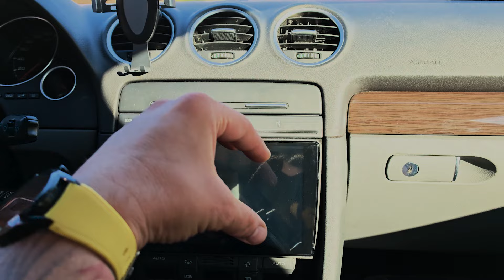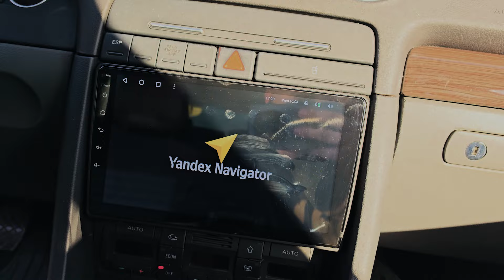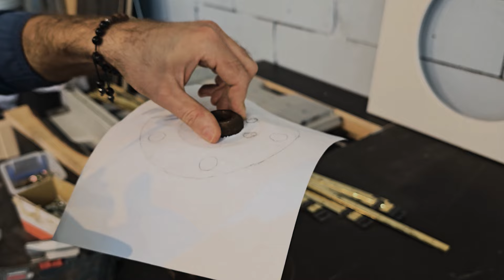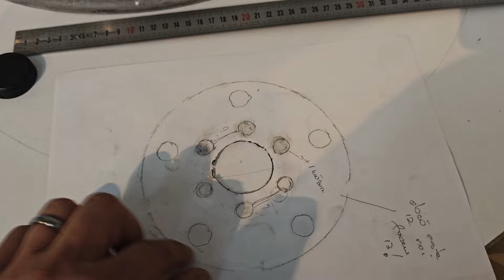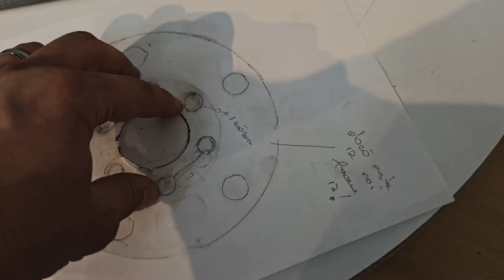De Ce Schimbam Puntea Spate La Ibiza? Rugina De 21 Ani!+++[EP29]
Episodul de astazi este tot in noul format, despre garaj, lucrari si Dulow P1, sau Seat Ibiza pentru cei noi!
Astazi avem o navigatie, un polish cu reparatii, mai trecem pe la Resin Art Factory sa lucram la masa pentru giveaway si bineinteles vedem ce facem cu puntea spate care este plina de rugina!
Multumim RESIN ART FACTORY!
COMANDA PANOU SCULE VEVOR:
COD REDUCERE 5%: VVSALE5
Hai vizionare placuta!
Multumim tuturor membrilor canalului pentru sustinere!
Acum puteti deveni membri oficiali ai canalului sa ne sustineti sa facem in continuare clipuri misto:

Nu uitati sa va abonati ! :D